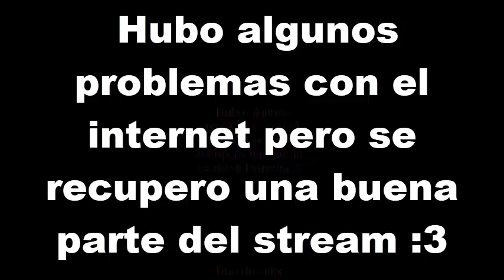Posada Shaden-Entre humo y espuma